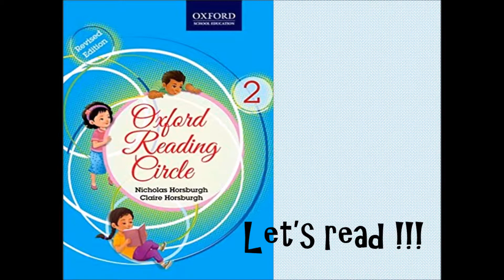10. Oxford Reading Circle - Book 2